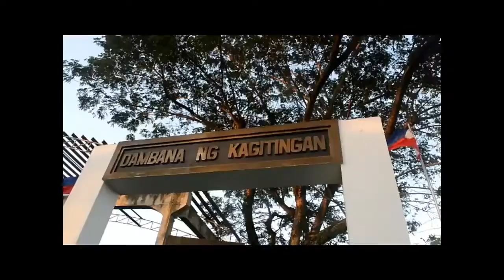COMMUNITY PARK Pinamalayan